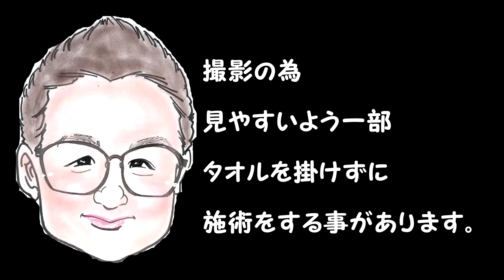【Oil Massage】綺麗な二の腕と脇②【Massage】秩父マッサージ もみほぐしのIWATAYA秩父店＆中野店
以前に消去した過去の動画を再編集しアップしたものです。